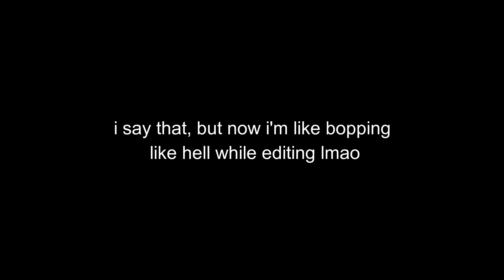NiziU 『Make you happy』 MV REACTION [OK RAP POP OFF!]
*whispers* jyp.